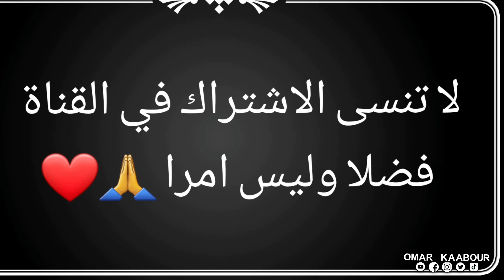أحسن سوق مع بدريس😍عندو عود دهم ملكي رأس سوق باعو مباشرة شابكة ديال بصحة 😱💯